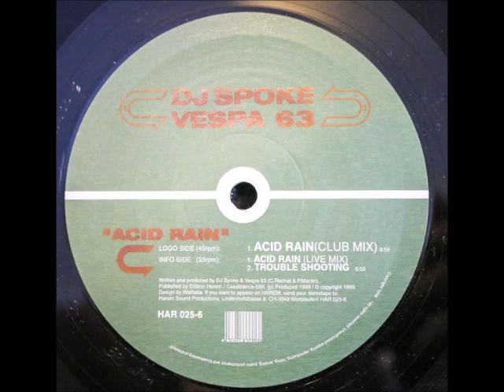Dj Spoke & Vespa 63 - Acid Rain (Live Mix) 1999.